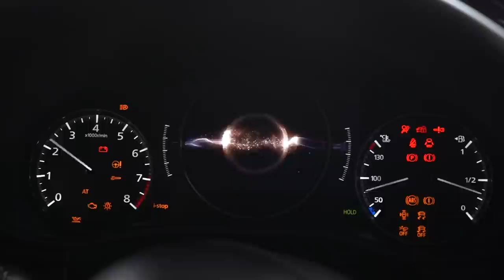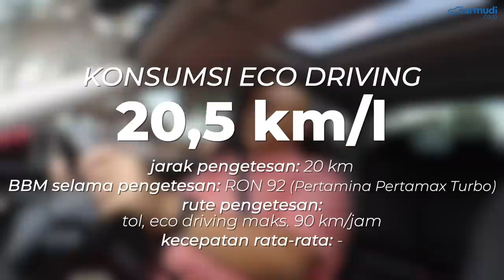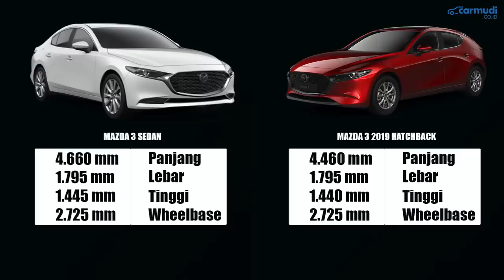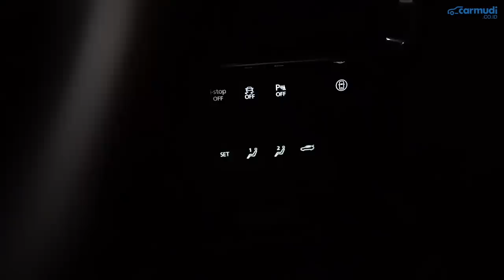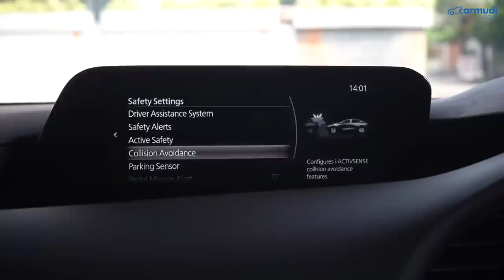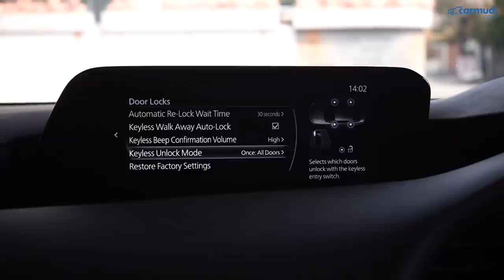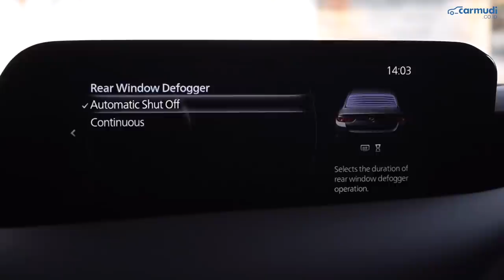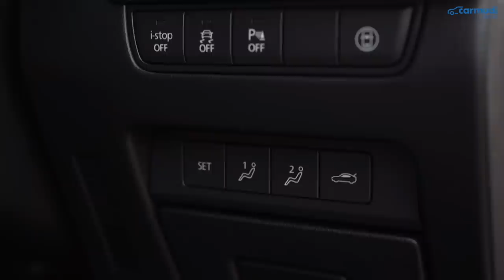Fiturnya Bikin Geleng-Geleng, Ini Baru Mobil Jepang Rasa Eropa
Ini adalah REVIEW LENGKAP MAZDA 3 SEDAN 2019 Indonesia.

Silakan klik link di bawah jika ingin membeli mobil Mazda 3 di Carmudi:

Harga Mazda 3 Indonesia (on the road Jakarta April 2020):
- All New Mazda 3 Hatchback: Rp 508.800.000
- All New Mazda 3 Sedan: Rp 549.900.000

Data Spesifikasi All New Mazda 3 Sedan 2019 Indonesia:

Mesin: PE-VPS Skyactiv-G 2.0L
Jumlah Silinder: 4, Segaris
Teknologi Mesin: DOHC, Gasoline Direct Injection, Idling Start Stop
Kapasitas Mesin: 1.998 cc
Tenaga Mesin: 153 hp (155 PS) @ 6.000 rpm
Torsi Mesin: 200 Nm @ 4,000 rpm
Transmisi: Otomatis 6-percepatan (Torque Converter)
Layout Mesin: Mesin Depan Penggerak Roda Depan
Kapasitas Tangki: 51 liter

Panjang: 4.660 mm
Lebar: 1.795 mm
Tinggi: 1.445 mm
Wheelbase: 2.725 mm

Ukuran Ban: 225/45 R18
Ban: Bridgestone Turanza

Rem Depan: Cakram Ventilasi
Rem Belakang: Cakram Ventilasi
Sistem Rem: ABS, EBD, BA, GVC, DSC, TCS

Radius Putar: 5,3 meter
Sistem Kemudi: Electric Power Steering

Data Pengetesan Performa Mazda 3 Sedan Indonesia:
0-60 km/jam: 4,6 detik
0-100 km/jam: 10,2 detik
40-80 km/jam: 4,3 detik
0-402 m:17,2 detik

Data Pengetesan Konsumsi BBM Mazda 3 Sedan 2019 Indonesia:
Konsumsi BBM Kombinasi: 10,5 km/liter
(Pengetesan 400 km, Tol, Macet, Idle)
Konsumsi BBM Eco Driving: 20,5 km/liter
(Pengetesan 20 km, Tol, Eco Driving)

Camera:
- Badjora Ibrahim
- Fransiscus Rosano

Video Editor:
- Fransiscus Rosano
- Badjora Ibrahim